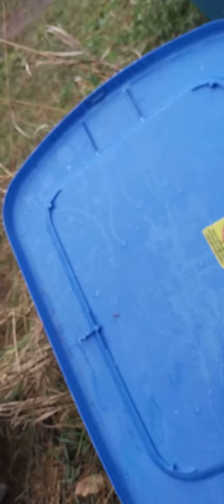Starting Our Day 😊😸